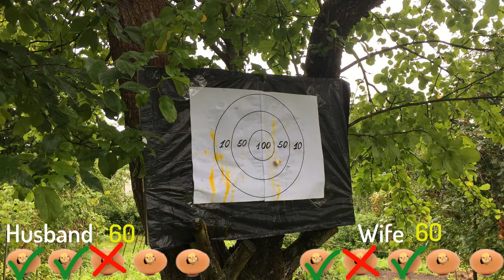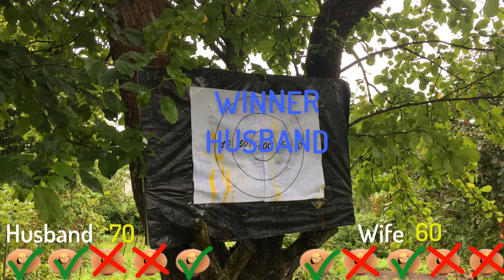Husband vs Wife #1. Eggs throw challenge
Husband and Wife throw eggs to the target and have fun.